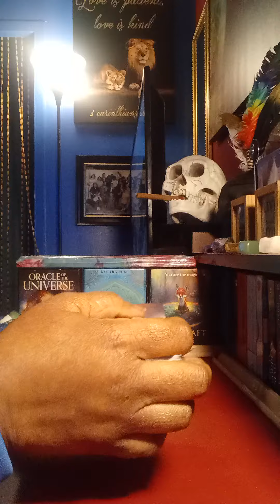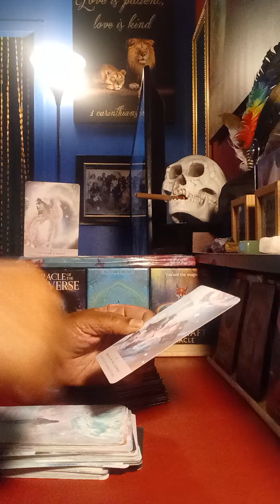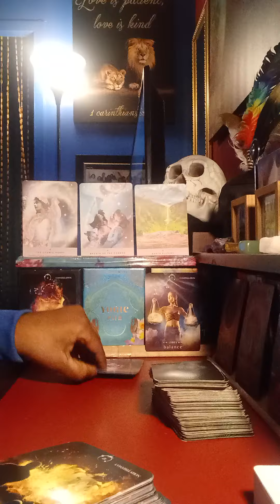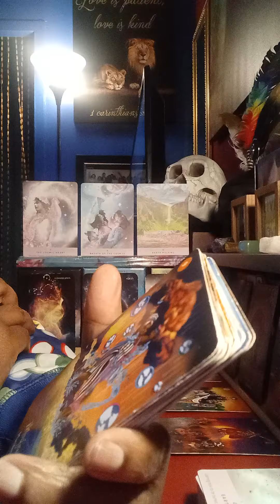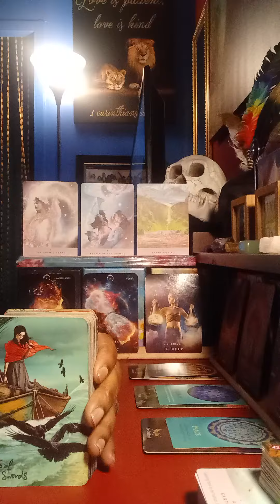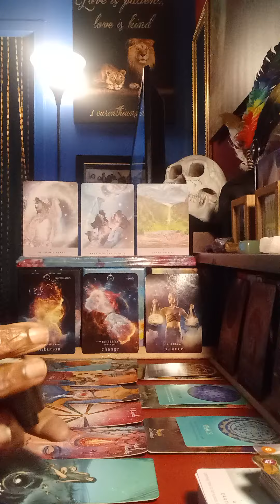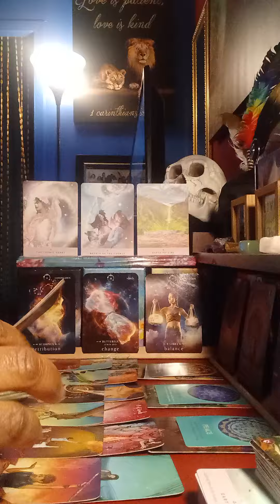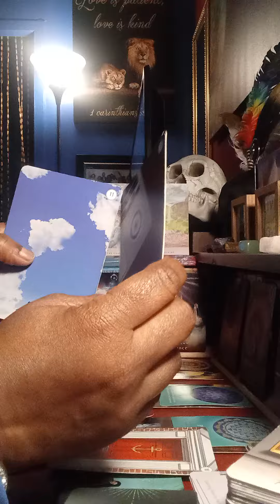This is Freaking Amazing 👏 111, 888, 555, 444 this read is lit. 💦💫💥